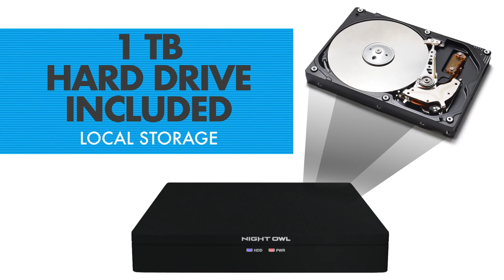1080p HD Wired Security System with Human Detection Technology and Motion-Activated Spotlight.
Introducing Night Owl’s 1080p HD Wired Security System with Human Detection Technology and Motion-Activated Spotlight. At 1080p you will capture recordings with clarity and precision. There are absolutely no fees for storing your recordings. Simply keep everything on the pre-installed hard drive. Human Detection Technology uses advanced algorithms to identify human motion, thereby reducing false notifications and conserving hard drive space. A Motion-Activated Spotlight will activate anytime one of the 1080p Wired cameras senses motion for added peace of mind. L2 Color Boost® Technology captures full-color video even in low-light settings. As day turns to night, it continues producing detailed color images long after other cameras, only switching to Night Vision if necessary.

This system includes weather-resistant indoor/outdoor cameras that generate 2 Megapixels (1080p) of video resolution. Additionally, continue recording in full-color video even in low-light settings with L2 Color Boost® Technology.  As light fades, these cameras provide crisp and clear video in full-color only switching to Night Vision when necessary. Night Vision up to 100 ft. and wide-angle viewing provide extreme coverage for your home or business.

The Night Owl® 1080p Wired Security System works alongside a free mobile app for iOS® and Android™ smartphones and tablets. You can even view on a PC or Mac with our free computer software. Plus, you have access to 24/7 technical support in English, Spanish and French, to provide all the support you need. Experience the quality, reliability, and excellent customer service of Night Owl® with our new 1080p system.